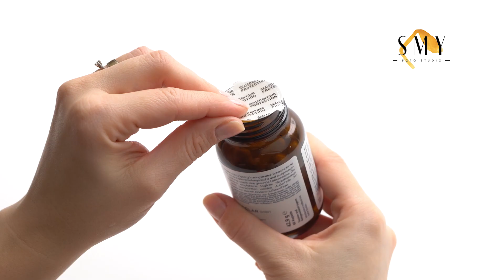Resveratrol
✔️Pure resveratrol: obtained from yeast fermentation with 98% trans-resveratrol.
✔️Practical capsules, easy to swallow. Simply take with a meal.
✔️500 mg per serving. Trans-Resveratrol is a plant-based polyphenol.
✔️Certified in Germany: Our Resveratrol has been tested in a German laboratory for purity and heavy metal pollution.